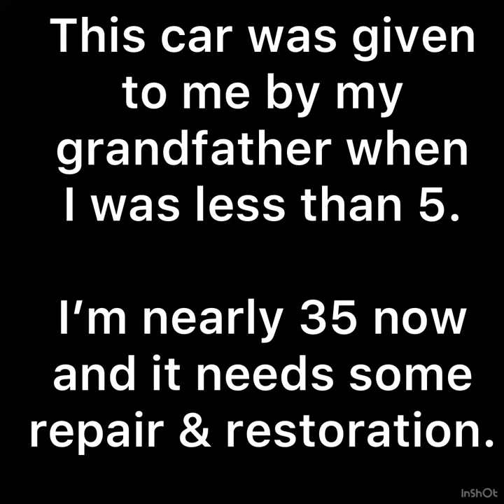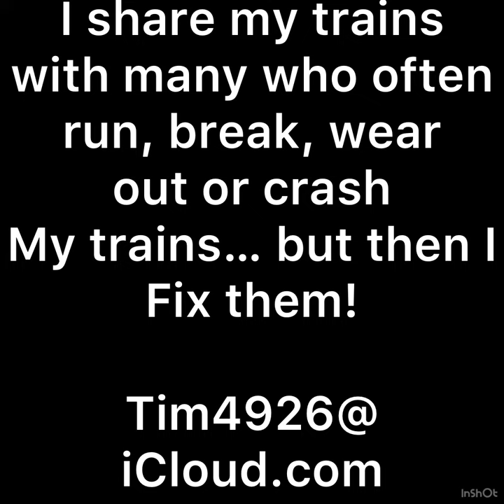Restoring a Lionel Passenger Car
Restoring & repairing a Santa Fe passenger car made by Lionel, That I got when I was less than five & now 30 years later it needs some attention￼.